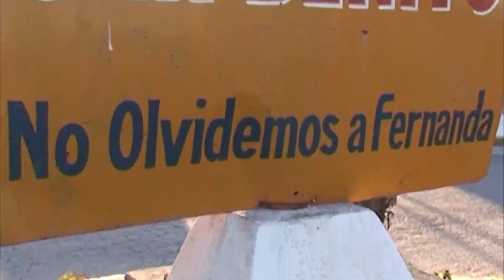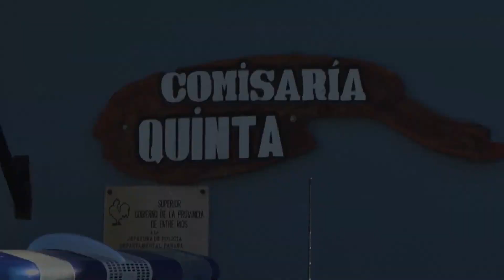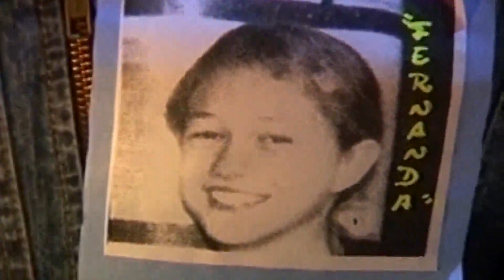Informe especial: 16 años sin Fernanda Aguirre